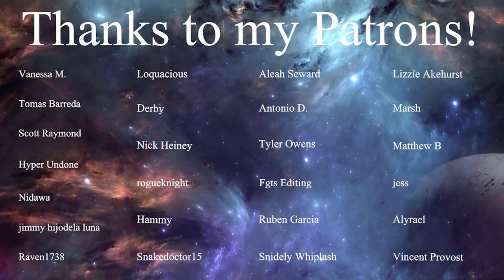LaDix Reacts: Kaguya-Sama: Love is War - Season 3 | Episode 9&10